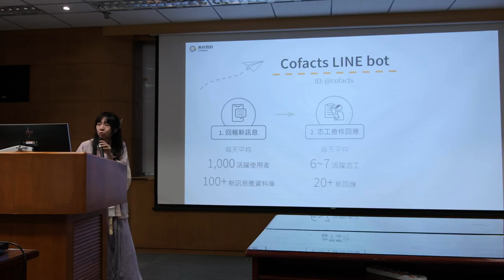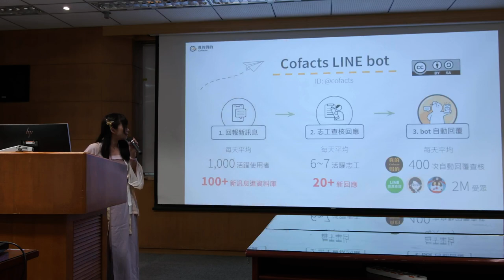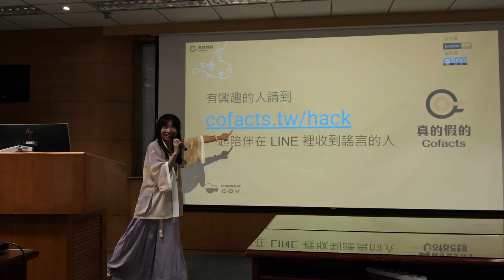g0v tw hackath62n — 提案 — Cofacts 真的假的 & Open165 ／ bil — 帶我去月球黑客松